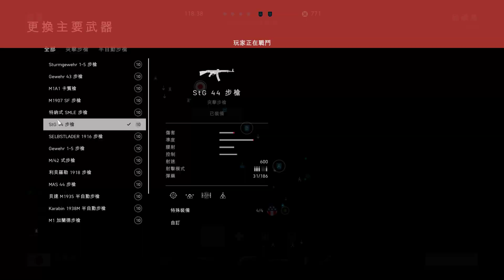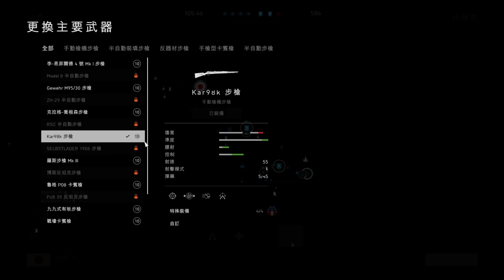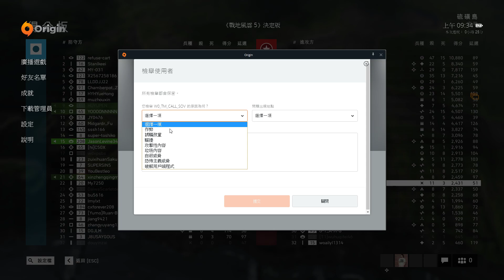Battlefield 5 戰地風雲5 : 硫磺島 / 突破 / 20殺 6死